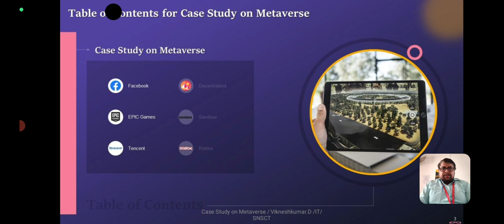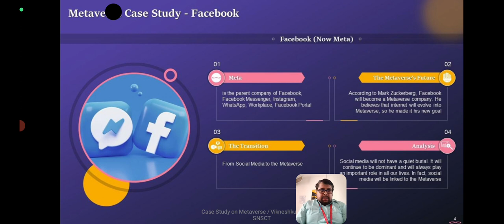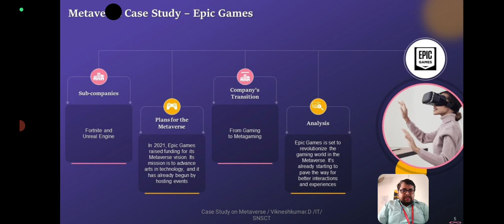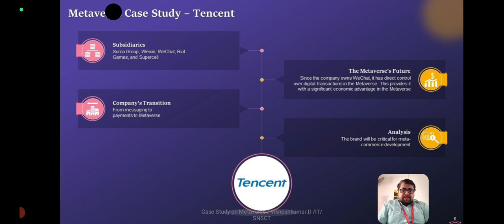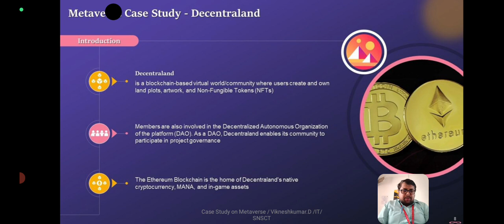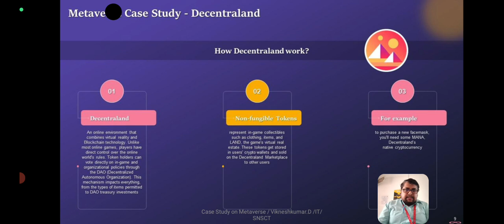Case study on Metaverse||Vikneshkumar.D